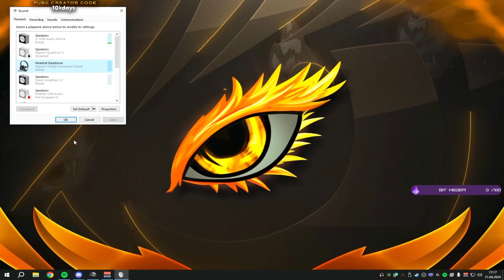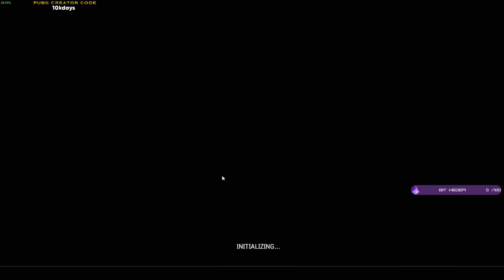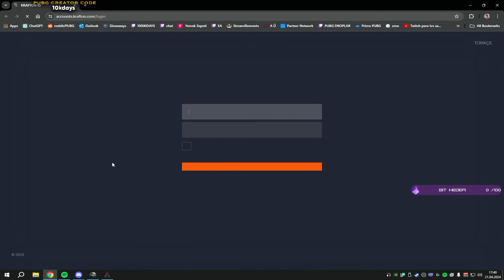OYUNCULARI ARI KOVANI MİSALİ DAĞITTIM!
Yayın saatleri ile her zamanki video paylaşım saati denk geldiği için artık YENİ VİDEOLAR 12.30'DA YAYINDA!!